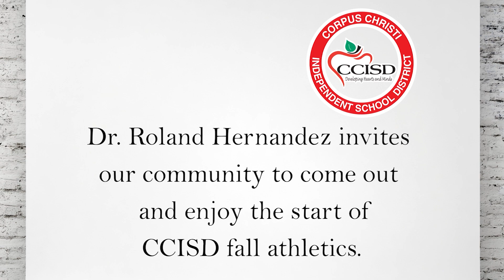Superintendent's Spotlight 8 25 23